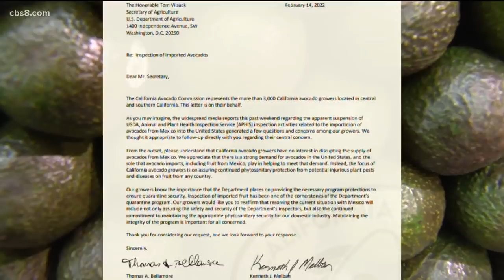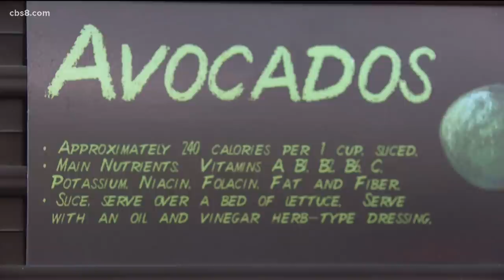Mexico says conspiracy behind avocado ban; US cites violence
Mexico’s president said Monday the U.S. suspension on avocado imports and recent environmental complaints are part of a conspiracy against his country by political or economic interests.

President Andrés Manuel López Obrador put forward the conspiracy theory after the U.S. suspended imports of Mexican avocados on the eve of the Super Bowl following a threat against a U.S. plant safety inspector in Mexico.